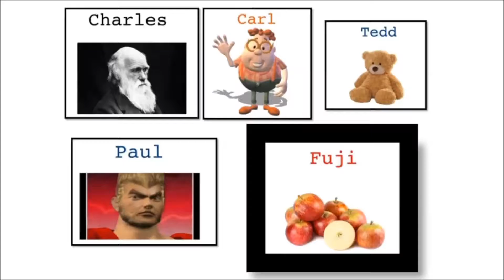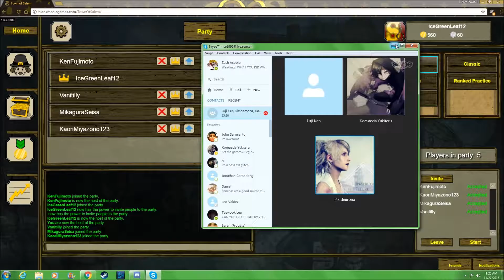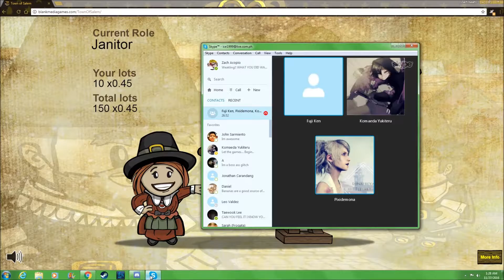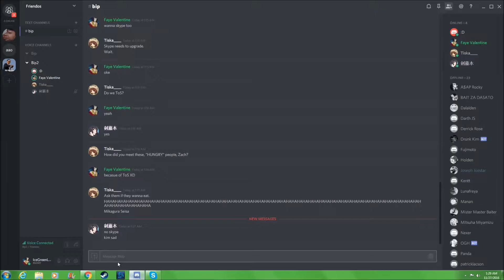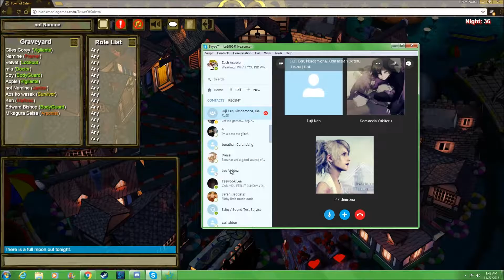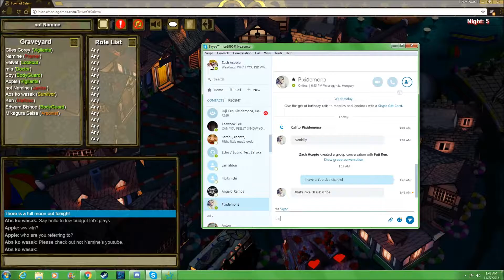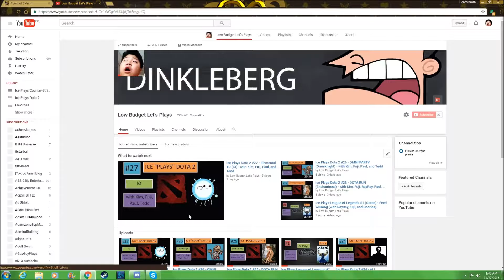Ice Plays Town of Salem #2 - Namine!!! (with Kim, Charles, and Fuji)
with Special Guest Noémi